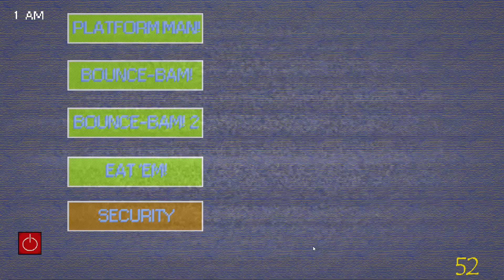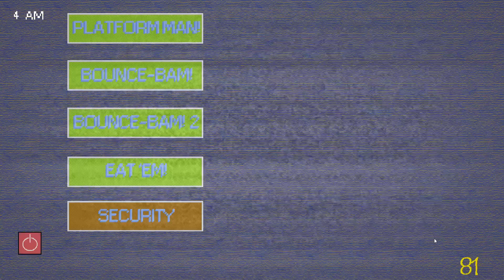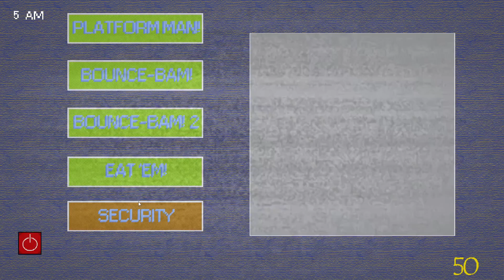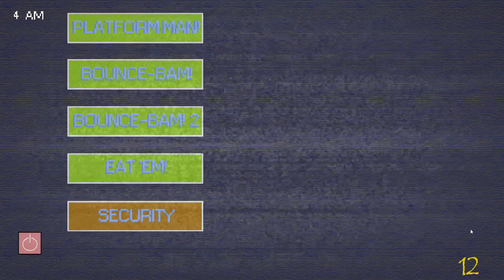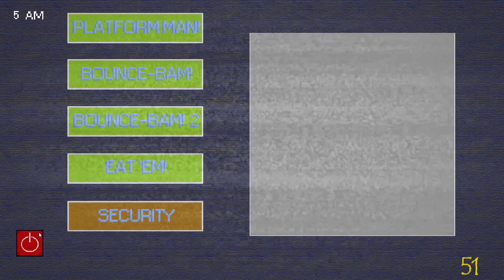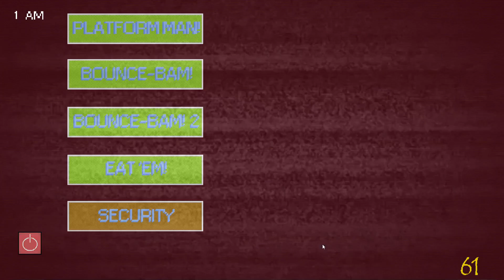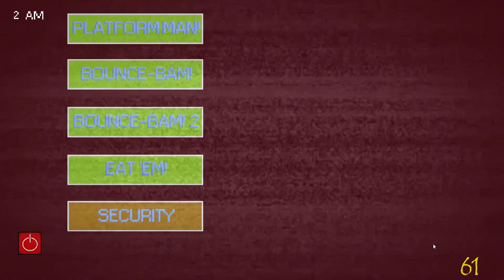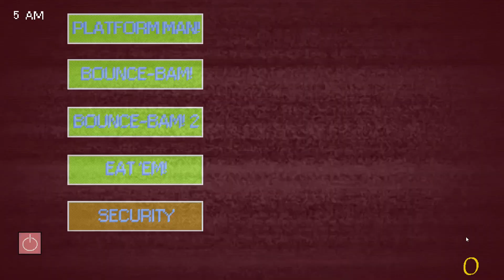Five Shows At Wario's - Standard Mode (Part 2)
Oh boi, it's that time i finally completed playing with power since i was having troubles trying to complete the show. Hope you enjoy watching this playthrough because i do want to mention that this was originally recorded yesterday so the video is here today for you to enjoy. ¯\_(ツ)_/¯

TIMESTAMPS:
0:00 - Playing With Power (Normal)
6:01 - Playing With Power (Hard)
12:01 - Playing With Power (Insanity, fail)
18:07 - Playing With Power (Insanity)

PC Specs/Information:

Display: 1920x1080 (32-bit) (@ 75Hz)
Processor: AMD Ryzen 5 1600 6-Core 3.20 GHz
GPU: GeForce GT 1030
RAM: 4.00 GB